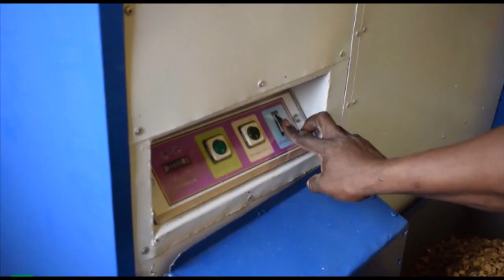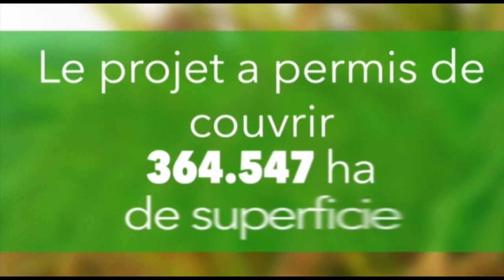PPAAO Togo : Un impact probant et durable sur les agriculteurs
Du Sud au Nord du Togo, le PPAAO a doté les agriculteurs togolais de technologies qui leurs ont permis de booster durablement leurs activités, connaissant ainsi une croissance soutenue et une prospérité qui se poursuivent, même depuis le terme des deux phases du programme, qui a touché plus de 600.000 personnes dans le pays.